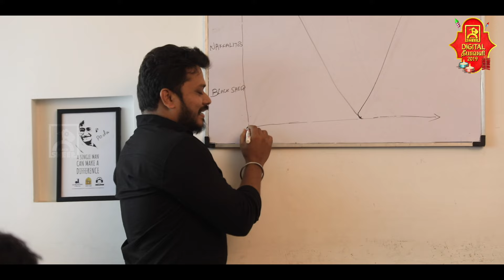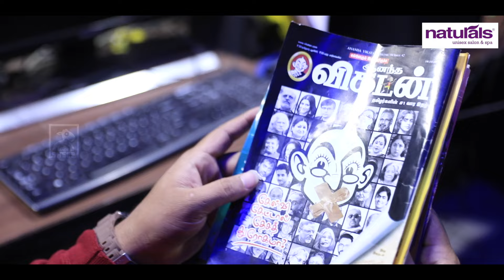MODHI VILAYAADU | FT. FINALLY | BLACKSHEEP'S DIGITAL DIWALI 2019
Digital Diwali 2019 is a series of videos collaborated with all the known YouTube stars of south in Black Sheep YT Channel.

Direction : Yuvaraj Chinnasamy

Script : Anand K Kumar,Yuvaraj